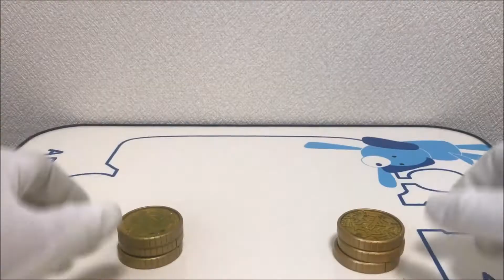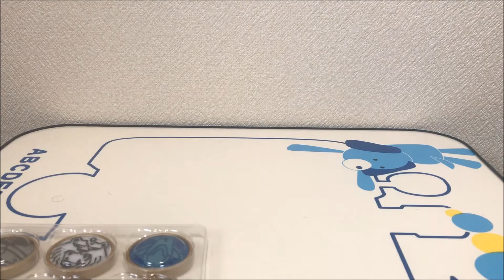【仮面ライダーオーズ】CSMオーズドライバーとDXオーズドライバーの比較と未来のコアメダルをDX版のオースキャナーでスキャンすると音声はどうなるか検証してみた！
今回は、仮面ライダーオーズの変身ベルトのCSM(COMPLETE SELECTION MODIFICATION)オーズドライバーとDXオーズドライバーの比較と未来のコアメダルをDX版のオースキャナーでスキャンすると音声はどうなるか検証してみました。
※この動画のメインはDX版との比較より、DX版のオースキャナーで未来のコアメダルをスキャンするのがメインです。

【コメントで頂いた事をやってみた動画】

【仮面ライダーオーズ】DX版オースキャナーでガンバライドと読み込んだオーメダルをCSM版で読み取るとどのような音声がなるのか検証してみた！

【再生リスト】